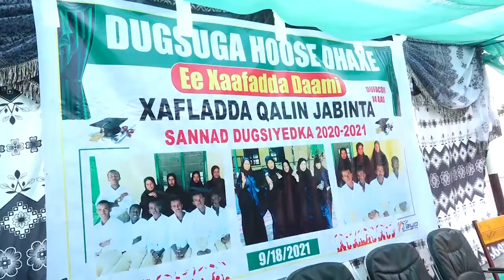Hargeysa: Ardeyda Sannadka ka Qalin Qoratey Dugsiga Hoose/dhex ee Daami oo Dhiirigalin loo sameeyay.